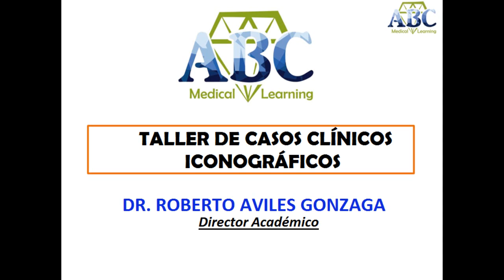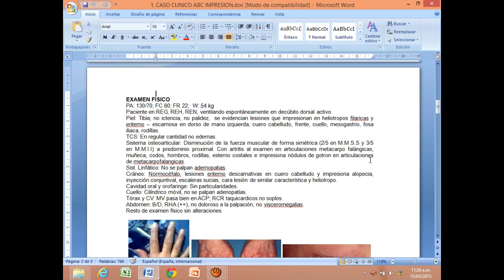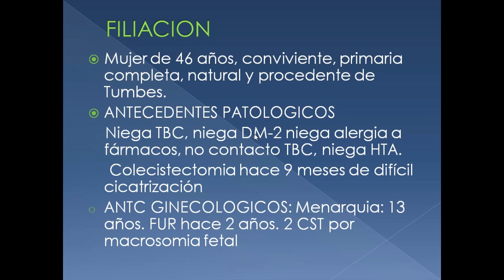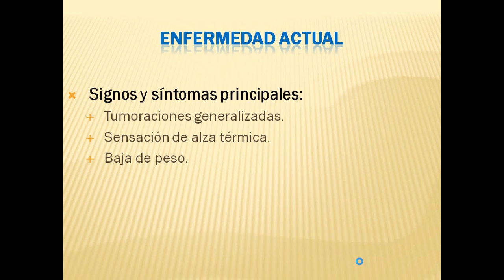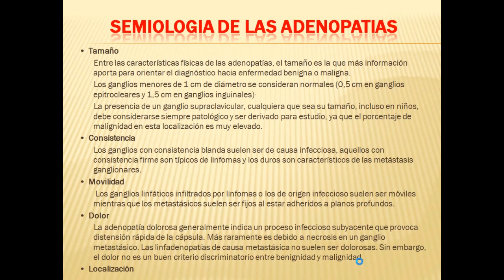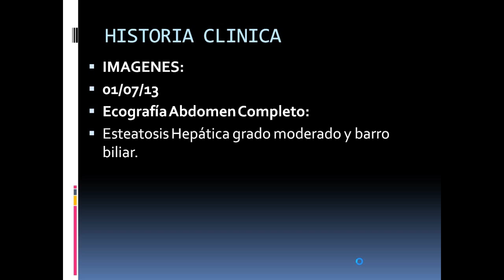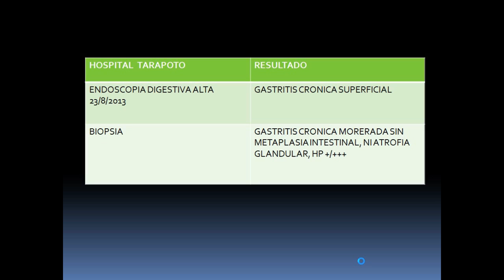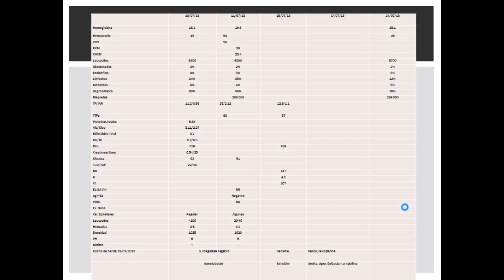Taller de Casos Clínicos Iconográficos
Pre ENAM